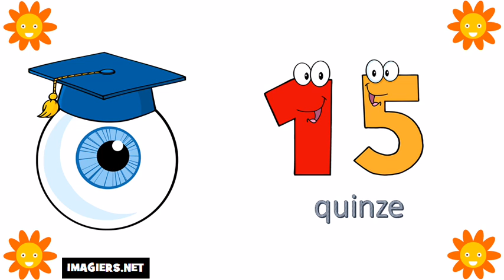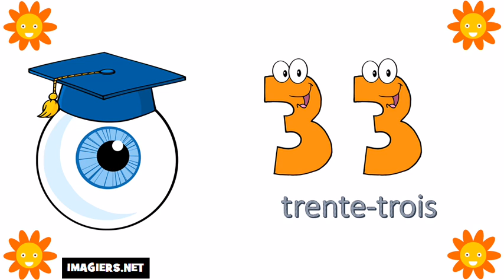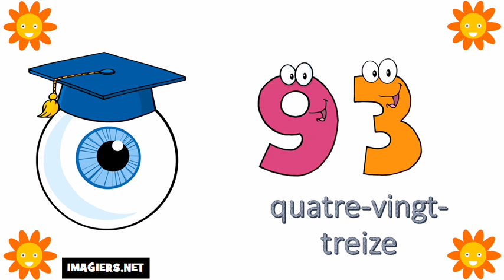Французские номера # Цифры от 0 до 100